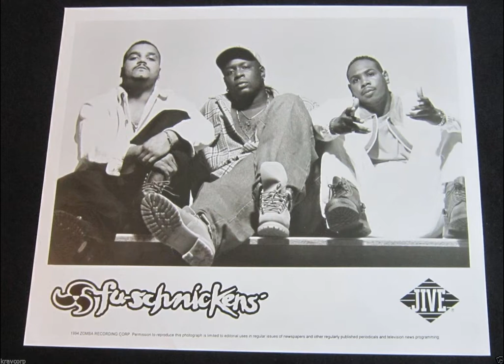Fu-Schnickens - Breakdown (Dunkafelic Remix Instrumental) 1994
(Produced by: Rod "KP" Kirkpatrick for Funk Lord Productions)
Cuts and Scratches by: Rod "KP" Kirkpatrick
Provided to YouTube courtesy of: Jive Records